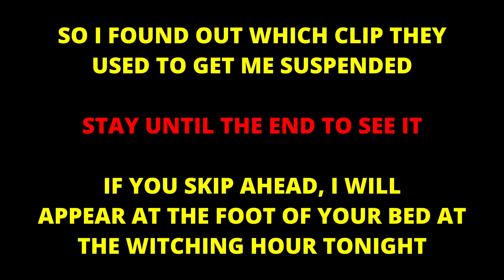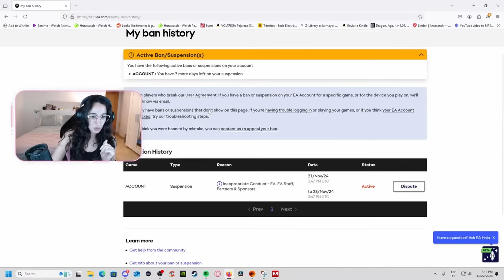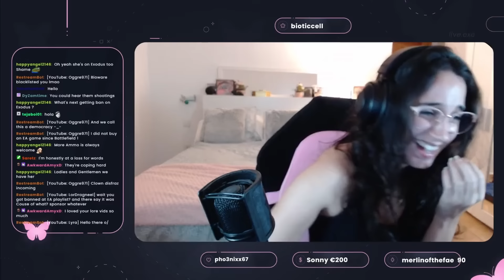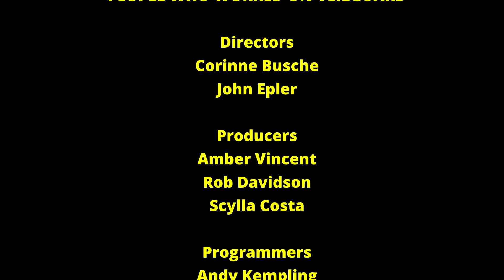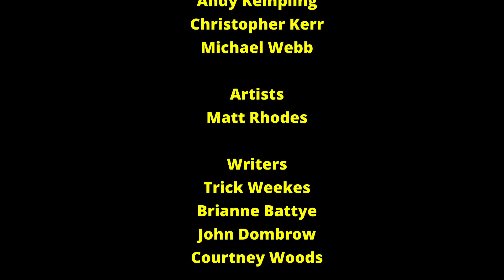I Got Banned From EA and I Couldn’t Care Less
➞ If you want to support me, feel free to do so through this